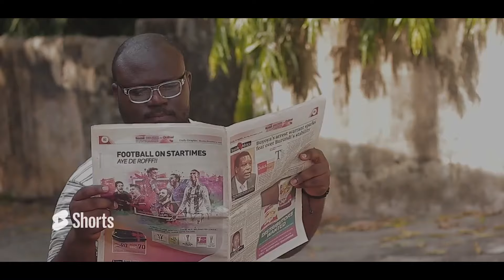Angry Father sacrifices daughter's future for his son, what happens next is interesting..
Father sacrifices daughter's future for his son, what happens next is interesting..

OXIDE CHRONICLES STUDIOS is a channel that tells life lesson stories of people and how they can learn from mistakes of others to prevent themselves from same mistakes.